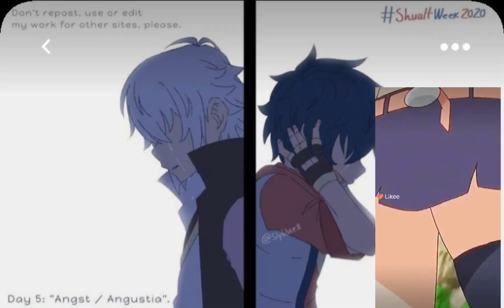27 de agosto de 2021